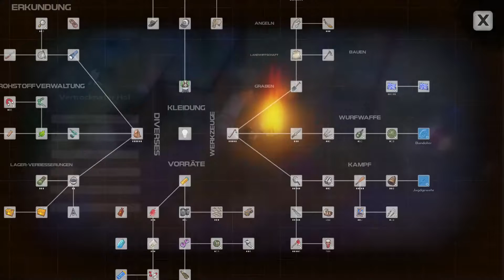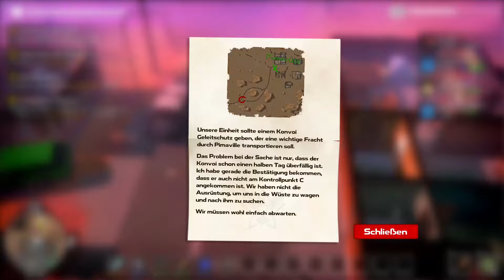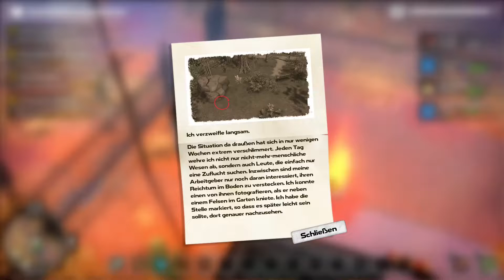Let´s Play Dysmantle #011 - Deutsch/German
DYSMANTLE ist ein postapokalyptisches Spiel mit RPG-Elementen, bei dem Spieler fast alle Objekte (außer denen, die für die Interaktion benötigt werden) zerlegen können. Im Grunde kommen Spieler aus der Sicherheit eines Tresors auf einer Insel voller gefährlicher Kreaturen.

Zerbrechen Sie über 99% aller Objekte nach Materialien mit den richtigen Werkzeugen.
Kämpfe oder laufe vor bösen und abscheulichen Kreaturen davon .
Erkunde die handgefertigte offene Welt und entdecke ihre Geheimnisse.
Überlebe .
Baue Außenposten.
Stelle dauerhafte Gegenstände wie Waffen , Werkzeuge , Outfits und Schmuck her .
Jage gefährliches Wild oder zähme es.
Bauernhof exotische Pflanzen .
Lösen Sie Rätsel über den Boden und U - Bahn in den Gräbern von den Alten
Fisch .
Koche köstliche Rezepte für permanente Werte- und Fähigkeits-Upgrades.